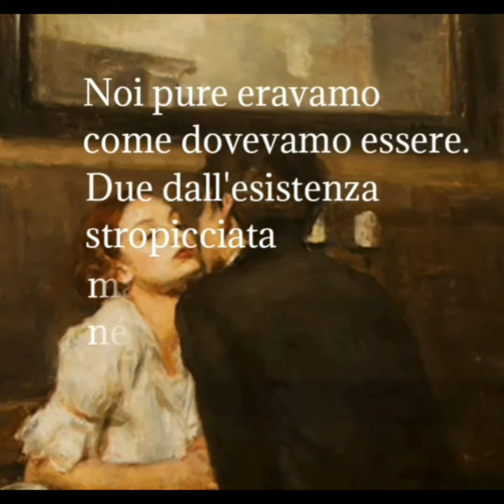Opere d'arte e scritturacreativa: Ron Hicks e Wout Schram.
Digital storytelling, " L'amaro in bocca ", scritto e realizzato da Giusy Spada con le immagini tratte dai dipinti di :
Ron Hicks, pittore impressionista, nato nel 1965
Wout Schram,  Still life with a bottle
Wout Schram,  Nudo disteso alla finestra, 1931